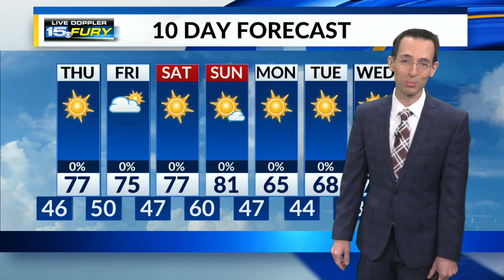Evening temps in the 60s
Down to the 40s in the early morning